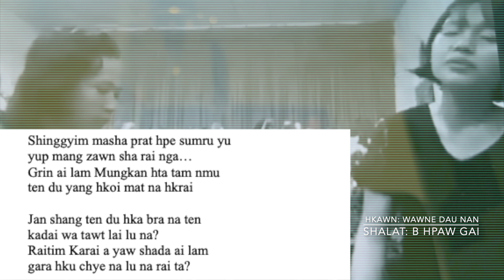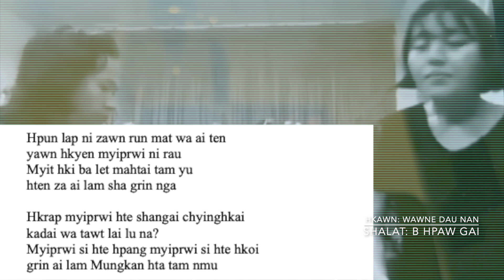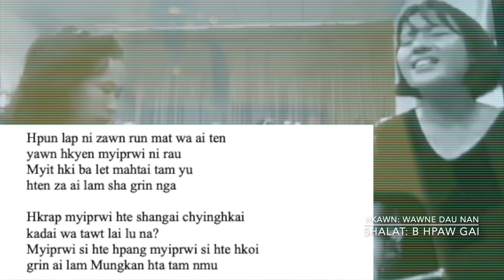Simsa Myiprwi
Yawn shawoi n gun jaw ai mahkawn

Shalat: B Hpaw Gai
Hkawn: Wawne Dau Nan